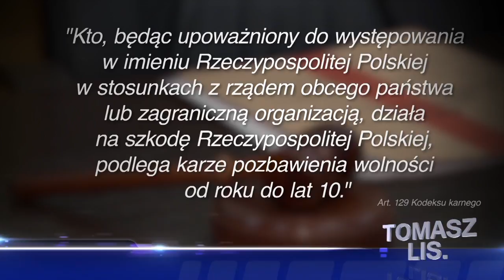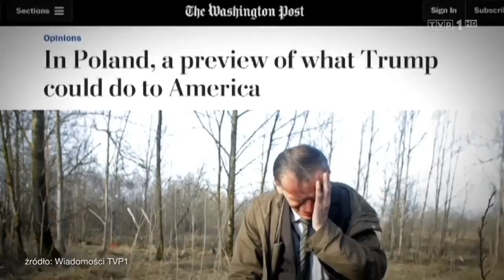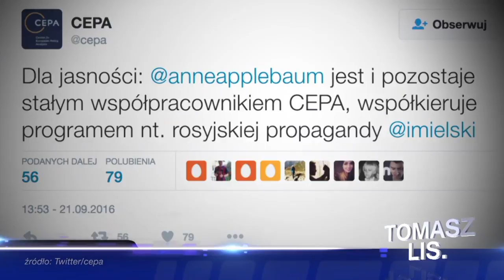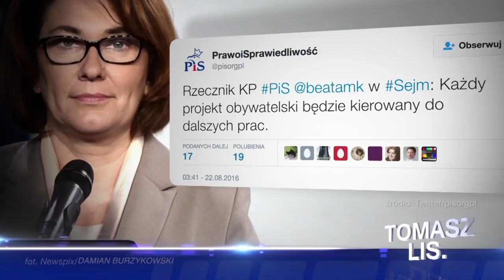Odc. 26: Ireneusz Krzemiński, Ewa Kopacz | Tomasz Lis.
W tym odcinku gośćmi Tomasza Lisa będą socjolog - prof. Ireneusz Krzemiński oraz była premier - Ewa Kopacz.